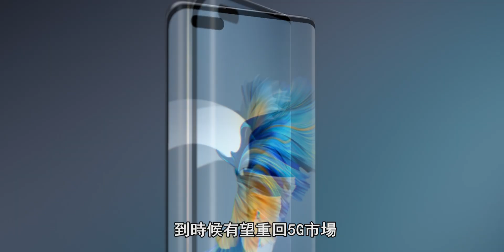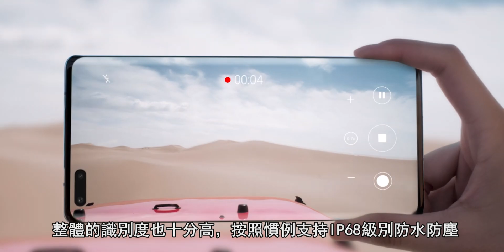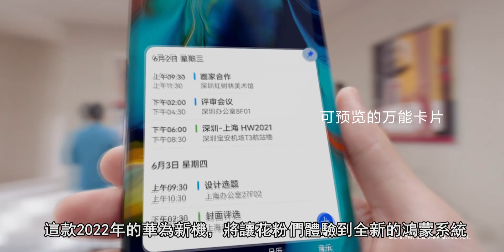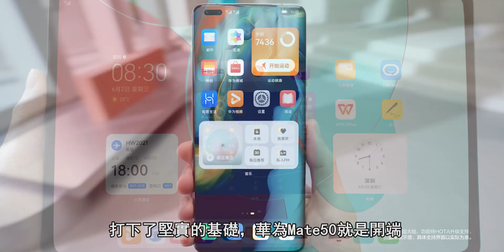華為Mate50系列 - 強勢歸來：鴻蒙3.0首發預裝！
歡迎大家欣賞今天的內容，如果喜歡請點贊和評論，您的支持是我更新最大的動力！